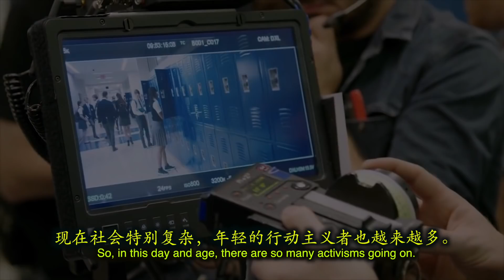The hate U give (Interview with Amandla Stenberg)